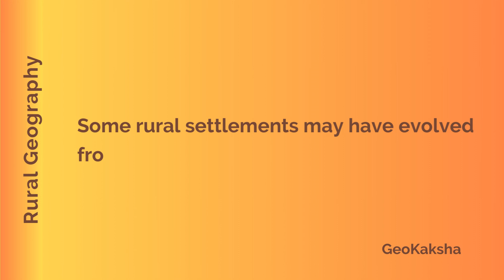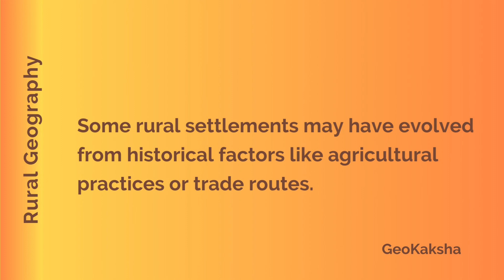Rural Geography _ Types of Rural Settlements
Types of Rural Settlements
Rural settlements vary by site (physical location), situation (relationship to surrounding features), size, pattern (layout), and spacing (distance between). Types include dispersed, nucleated, linear, and clustered settlements.
Site:
Located away from urban centers, often amidst natural landscapes like forests, plains, or near water bodies.
Factors such as water availability, fertile land, and natural resources influence site selection.
Situation:
Proximity to transportation routes and market centers varies.
Settlements range from isolated communities to those along major highways or rivers.
Size:
Ranges from small hamlets to larger villages or small towns.
Influenced by available land for cultivation and economic opportunities.
Type:
Nucleated settlements (clustered around a central point), dispersed settlements, and linear settlements (along transportation routes).
Evolution may stem from historical agricultural practices or trade routes.
Pattern:
Influenced by geographical features, cultural traditions, and historical development.
Patterns include irregular, linear, or grid layouts.
Spacing:
Varies based on terrain, accessibility, and population density.
Reflects land use patterns and agricultural practices, with some regions having closely spaced settlements and others more dispersed.